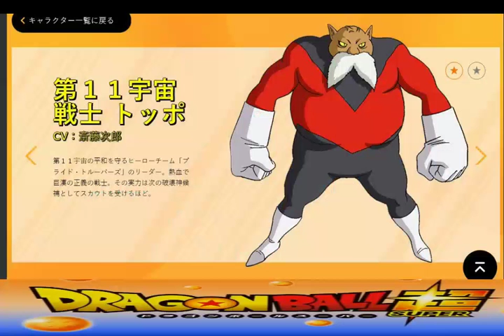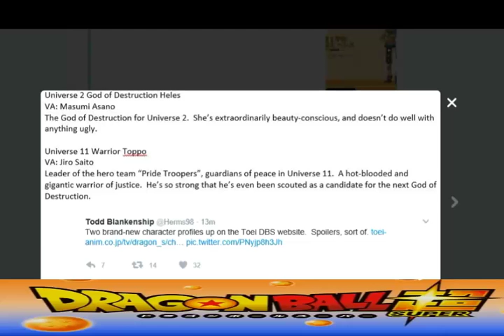DBS EP 82 SPOILERS | TOPPO GETS DISQALIFIED | PREDICTONS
IN THIS VIDEO I WILL BE PREDICTING ABOUT DBS EP 82.
THE VIDEO CLIP OF LIMIT BREAK X SURVIVOR IS NOT OWNED BY ME AND IS THE SOLE PROPERTY OF TORIYAMA AND TOEI ANIMATION.